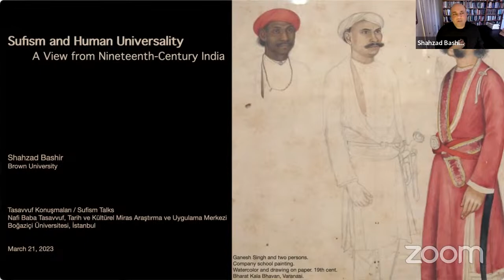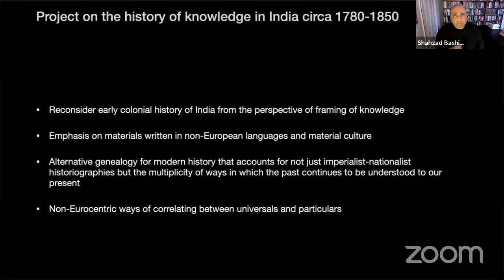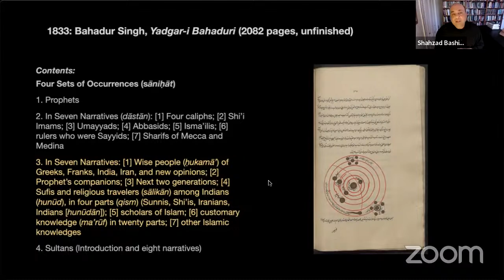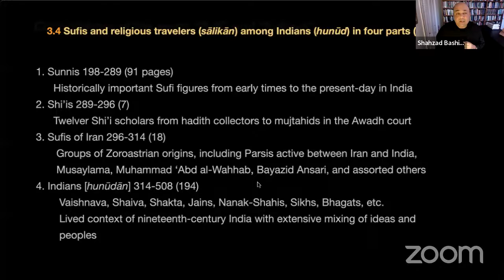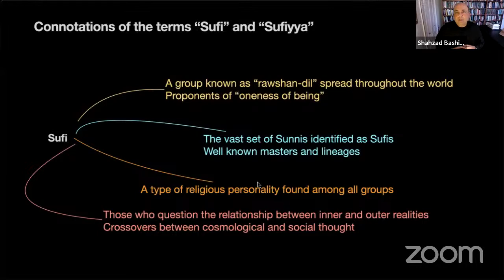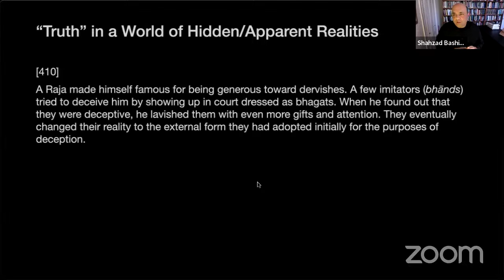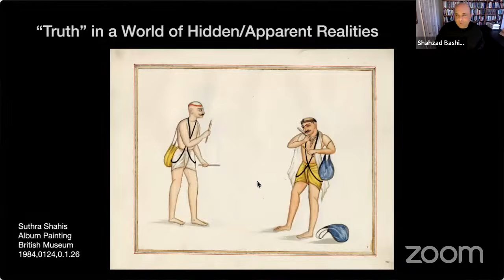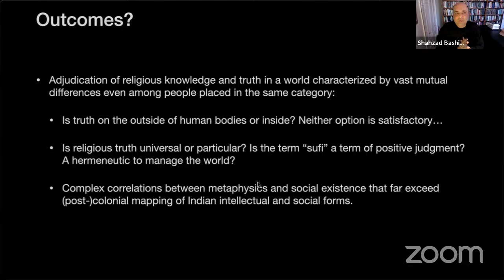Shahzad Bashir | Sufism and Human Universality: A View from Nineteenth-Century India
In Indian historical and cosmological works in Persian and Urdu produced in the early nineteenth century, authors contend with new notions of knowledge that arrived with the expansion of European colonialism. In this talk, I will focus on an extensive work, written by someone who self-identifies as Hindu, that treats Sufis as one part of a spectrum of knowledgeable people including Muslims and non-Muslims. Close attention to this work helps us understand the specificity, or lack thereof, associated with Sufi knowledge in a multi-religious context undergoing massive epistemological transitions.

Shahzad Bashir is Aga Khan Professor of Islamic Humanities and Professor of History and Religious Studies at Brown University. His most recent books are the multimodal digital monograph A New Vision for Islamic Pasts and Futures (MIT Press, 2022) and The Market for Poetry in the Persian World (Cambridge, 2021). His earlier published work has treated Sufism and Shi’ism, messianic movements, and corporeality. He is currently working on a cultural history of India focused on epistemology during the period 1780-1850.